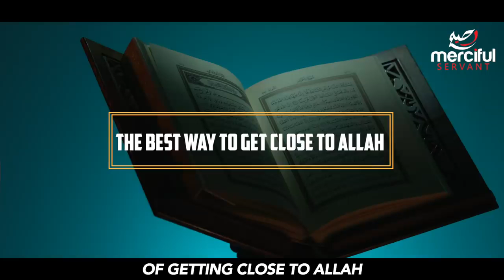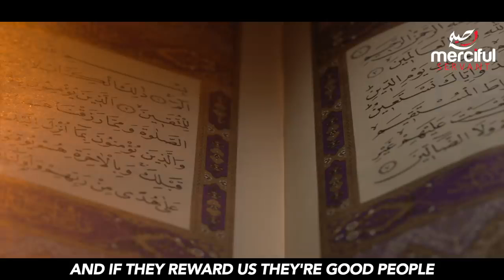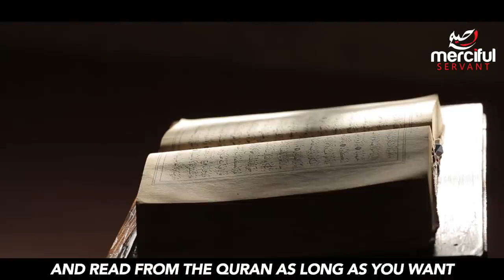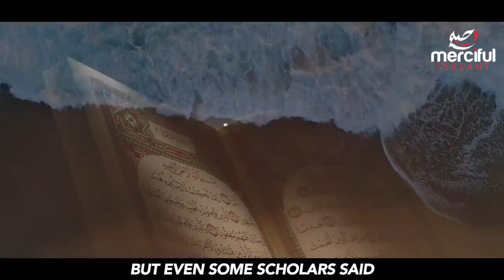HOW TO GET CLOSER TO ALLAH THIS RAMADAN